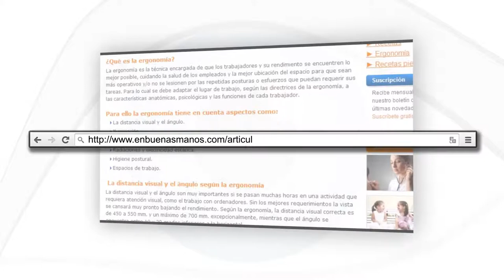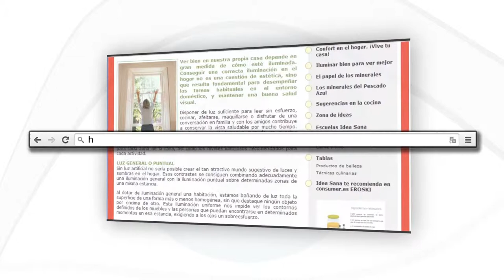[MOOC] Mejor cuidado visual con conocimientos científicos: semana 4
Vídeo correspondiente a la semana 4 del MOOC "Mejor cuidado visual con conocimientos científicos" impartido por el profesor de la UCM Ricardo Bernárdez Vilaboa a través de la plataforma Miriada X